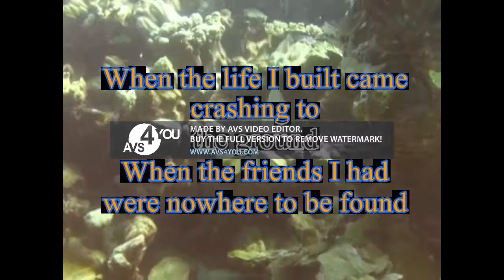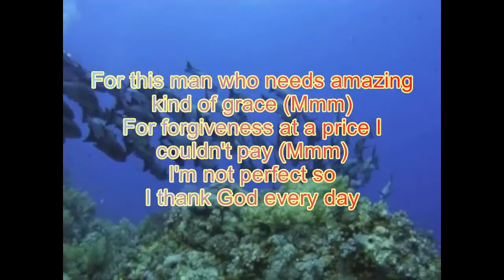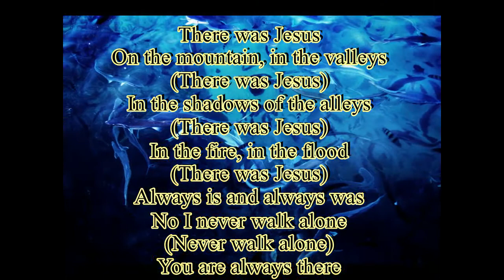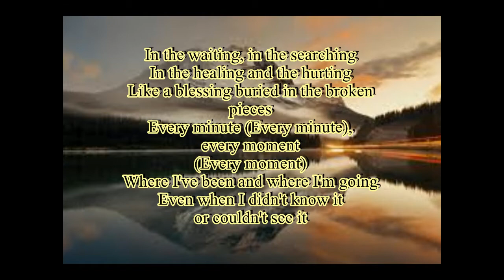There Was Jesus Dolly Parton, Zach Williams lyrics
Every time I tried to make it on my own
Every time I tried to stand and start to fall
And all those lonely roads that I have travelled on
There was Jesus
When the life I built came crashing to the ground
When the friends I had were nowhere to be found
I couldn't see it then but I can see it now
There was Jesus
In the waiting, in the searching
In the healing and the hurting
Like a blessing buried in the broken pieces
Every minute, every moment
Where I've been and where I'm going
Even when I didn't know it or couldn't see it
There was Jesus
For this man who needs amazing kind of grace (Mmm)
For forgiveness at a price I couldn't pay (Mmm)
I'm not perfect so I thank God every day
There was Jesus (There was Jesus)
There was Jesus
On the mountain, in the valleys (There was Jesus)
In the shadows of the alleys (There was Jesus)
In the fire, in the flood (There was Jesus)
Always is and always was
No I never walk alone (Never walk alone)
You are always there
Every minute (Every minute), every moment (Every moment)
There was Jesus
There was Jesus
There was Jesus
There was Jesus